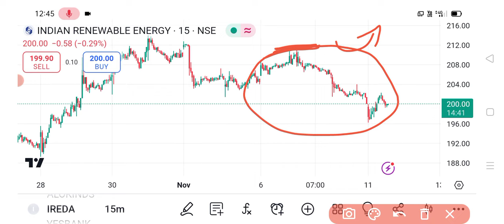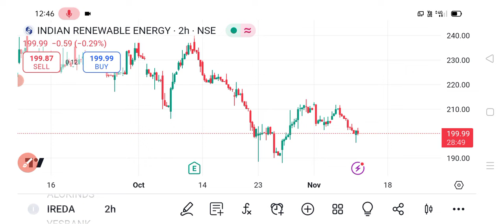IREDA Share 🔥✅ | IREDA share latest news today